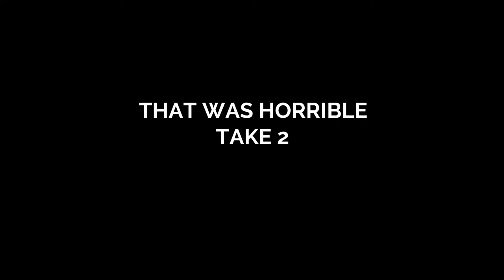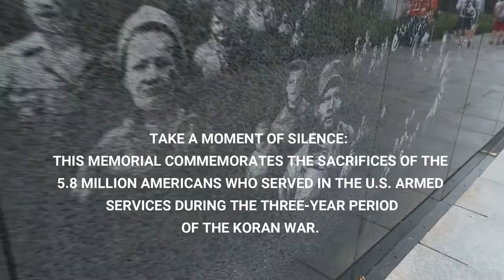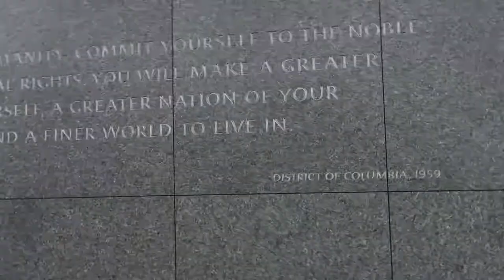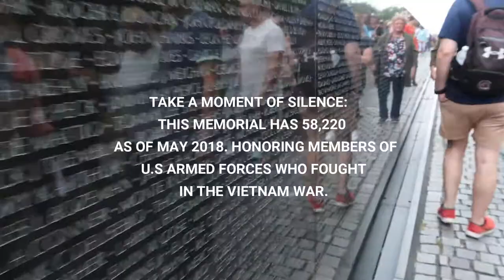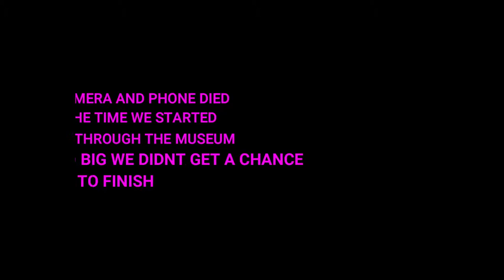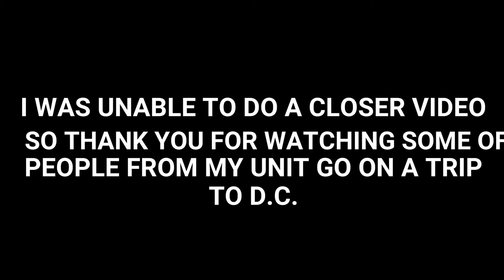WASHINGTON D.C. TRIP | VLOG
We had an absoulte blast in Washington, D.C.! We had a great weekend trip, we were was spoiled, enjoyed the Monuments , and D.C night life!

Also if there is ANY type of video that you would like to see, please feel free to let me know via commenting below or social media ( I am an avid snapchat user). I love hearing YOUR suggestions.